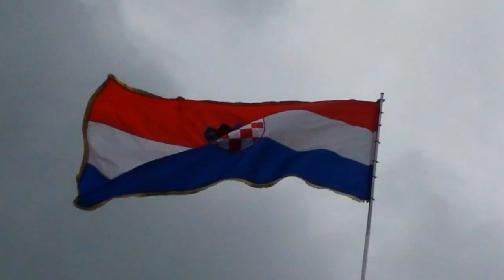Flag of Croatia